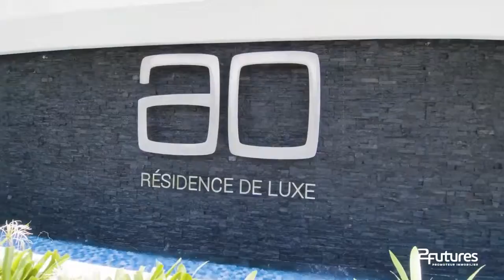Ki Resort Apartments Mauritius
Ki Resort Apartments is a residential development located in the north of Mauritius, only a few minutes' walk from the beautiful beach of Pereybere and on the fringe of Grand Baie.

Renowned for being the most sought after seaside resort of the island, with its breathtaking lagoons and beaches.